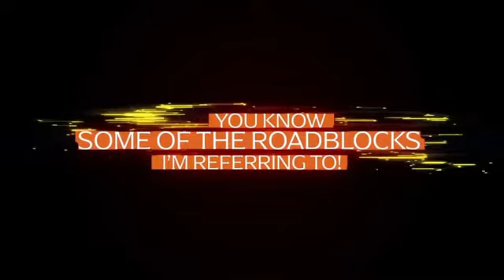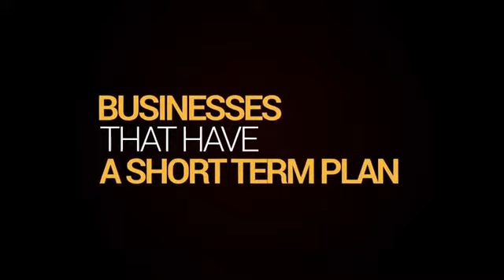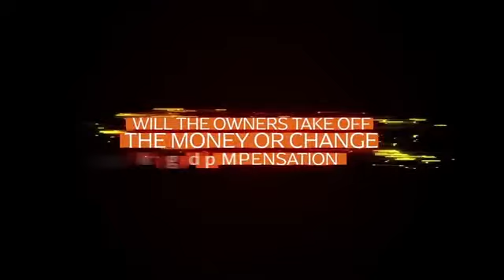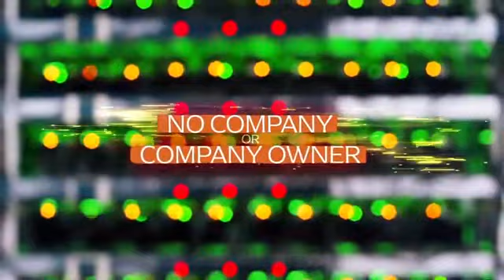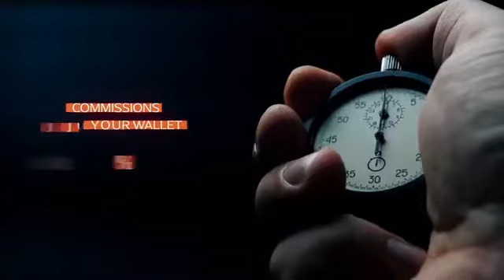LION'S SHARE SMART CONTRACT EN FRANCAIS COMPENSATION PLAN VIDEO FRENCH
This video educate you on how lion's share smart contract works in French.

How To Register at Lions Share Tron?

🔹Step 1: Download TRONWALLET or TRONLINK PRO WALLET

🔹 Step 2: Fund your wallet with 200 TRX. (Keep 5 trx extra)

🔹 Step 3: Open the Dapps browser on your wallet and paste the link on it and search.

*THIS IS THE LINK TO REGISTER*

🔹 Step 4: Check your inviter ID (2269) and Click To Register.

ID NUMBER: 2269

🔹 Step 5: Approve or Confirm your payment to register on the website.

🔹 Step 6: Wait for a second to receive all confirmations from the website. Till you see “Smart Contract Call”

MAKE UNLIMITED TRX🔥

IF YOU CAN unlock ALL 16 TABLES IN BOTH L1/L2 YOU CAN GAIN MASSIVE/PASSIVE INCOME 🤑🤑🤑

Lions Share APEX TEAM is the Fastest Growing Biggest Community. Join using APEX Team's Team Building joining link to get massive spillovers.

We are not responsible for your actions , the use of our information , products and services should be based on your own due diligence , and you agree that this channel is not liable or responsible for any success or failure of your business that is directly or indirectly related to the purchase and use of our information , product or services reviewed or advertise.